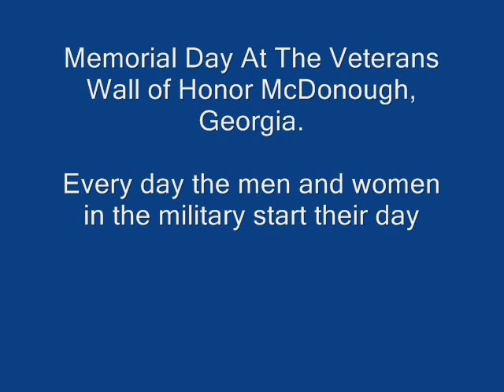Memorial Day at the Veterans Wall of Honor in McDonough Georgia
Music for the video provided by The Camo Store, Veteran owned and operated.
Please remember our veterans they remembered us in times of war.